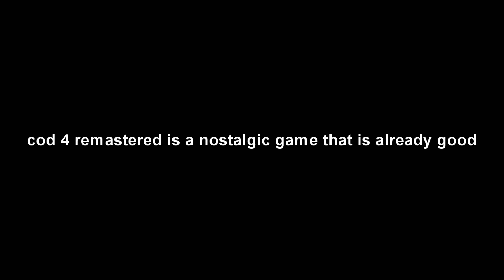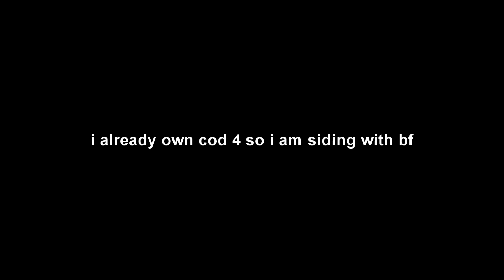BATTLEFIELD1 VS COD4 REMASTERED - Nostalgia or New - Gameplay Comparison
cod4 remastered vs bf1 the classic tale of the rivalry that never ends. you decide how u feel. cod4 or bf1 the nostalgia vs the new but we all know we probably might end up buying both especially if cod4 is seperate from infinite warfare